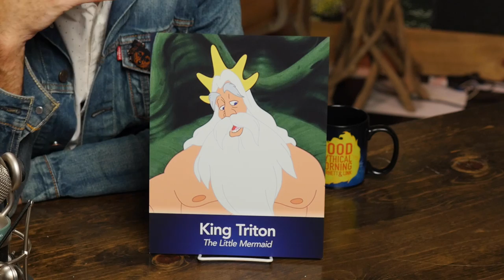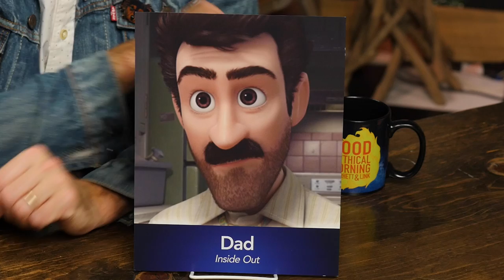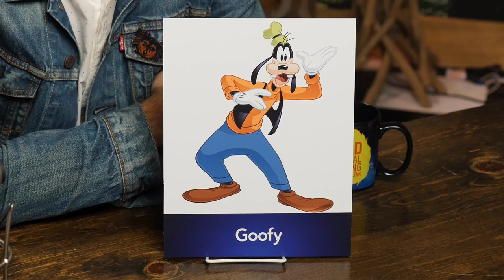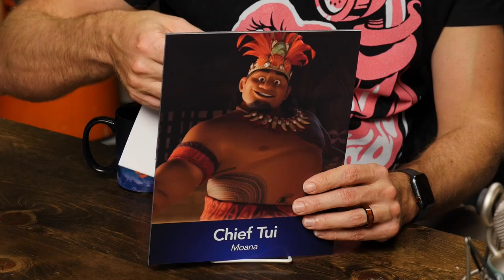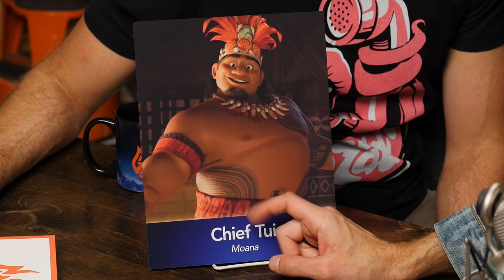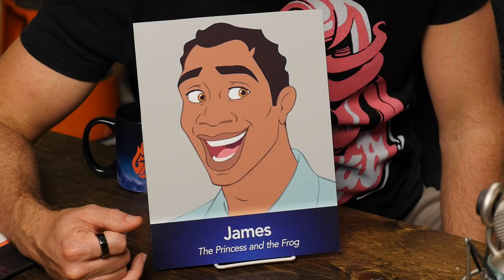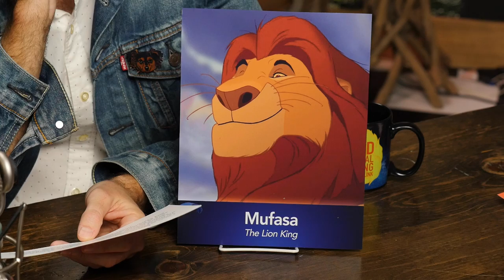Ranking The Hottest Cartoon Dads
Today, we're ranking some of the hottest animated dads. For science. Check it out on Good Mythical MORE, the show after the show! GMMORE # 1986